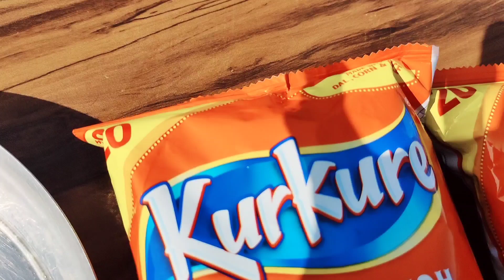40 ₹ Big Kurkure vs 40 ₹ small Kurkure || किसमे ज्यादा कुरकुरे है। KurKure unboxing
40 ₹ Big Kurkure vs 40 ₹ small Kurkure || किसमे ज्यादा कुरकुरे है। KurKure unboxing

big kurkure pack vs small
small kurkure pouch vs big
kurkure big pack vs small pouches
kurkure rs 30 big pack vs rs 30 small pack
kurkure
big vs small
small vs big shampoo
small pouch vs big pack
kurkure experiment
jayada kurkure kisme niklenge
₹85 big lays vs ₹5 ×17 small lays
best comparison of small vs big packets
head and shoulders shampoo big vs small pack
100 ₹ vs 10 frooti
fake vs real iphone 14 pro max
small youtubers
fake vs real iphone 14